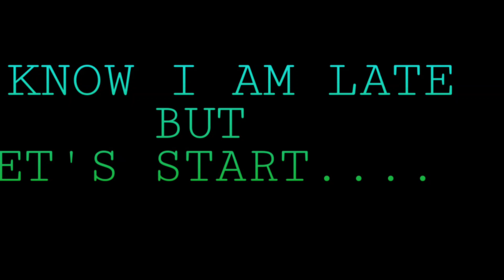DRAWING SUSHANT SINGH RAJPUT :):(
HELLO FRIENDS
TODAY I HAVE DRAWN A POTRAIT OF SSR.
I HAVE USED:-
PENCILS =
Camlin 9B
Camlin Kilck Pro 0.7mm
Camlin Klick 0.9mm

ERASER=
Camlin Supereme XL All Clear Eraser

Masking tape

CAMERA=
Of Samsung Galaxy A20

ELSE=
WHITEBOARD FOR BACKGROUND
AND TRIPOD .
LABEL - 2019 Marvel Music, INC.
SEE THIS CAREFULLY :=
HOPE YOU ENJOYED THE VIDEO
PLEASE